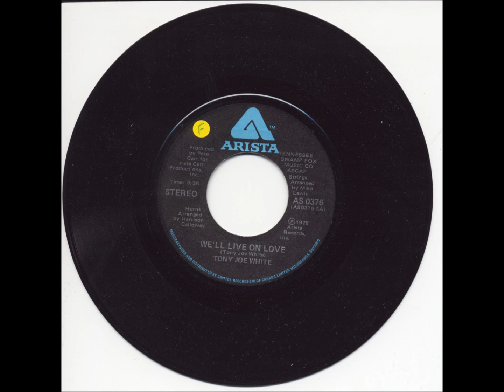Tony Joe White - You And Me Baby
1978 Arista single, B side of We'll Live On Love